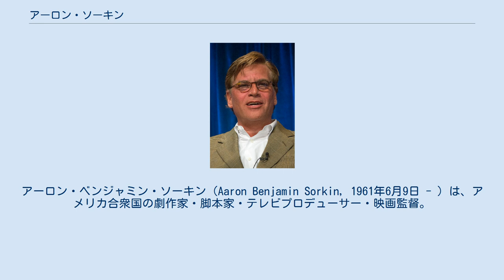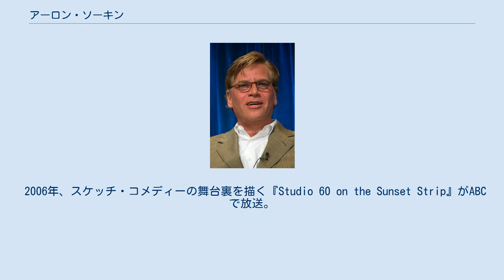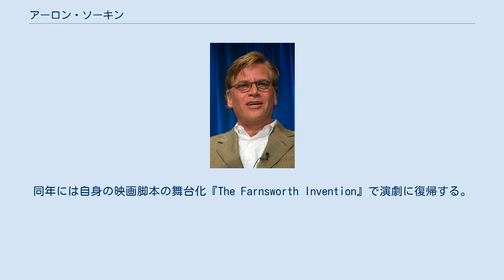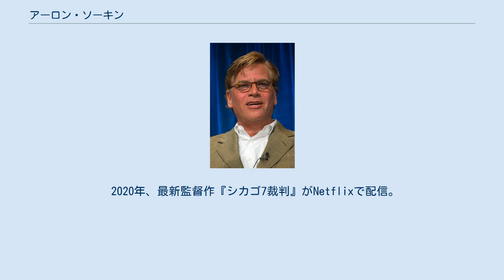アーロン・ソーキン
アーロン・ベンジャミン・ソーキン（Aaron Benjamin Sorkin, 1961年6月9日 - ）は、アメリカ合衆国の劇作家・脚本家・テレビプロデューサー・映画監督。
実話をベースとした会話劇、法廷劇を得意とする。
 1983年、シラキュース大学でミュージカルの美術学士を修了。
俳優を志し下積みを重ねるが、その後戯曲の執筆に転身。
軍事裁判を描く『ア・フュー・グッドメン』がデイヴィッド・ブラウンの目に留まり、草稿段階で映画化の契約を結ぶ。
 キャッスル・ロック・エンターテインメントは映画化にあたって、ソーキン自身を脚本家に抜擢する。
ロブ・ライナー監督、トム・クルーズ、ジャック・ニコルソン主演で1992年に公開され大ヒットを記録する。
ソーキンはさらに『冷たい月を抱く女』『アメリカン・プレジデント』と、キャッスル・ロックで脚本を3作執筆している。
1990年代中盤には『シンドラーのリスト』『ブルワース』などの作品でスクリプトドクターを務めた。
 1998年、ABCで放送されたシットコム『Sports Night』を企画しテレビに進出。
1999年にはNBCの政治ドラマ『ザ・ホワイトハウス』で脚本とプロデュースを担当。
2003年に降板するまでプライムタイム・エミー賞ドラマ部門作品賞を4年連続で受賞した。
 2006年、スケッチ・コメディーの舞台裏を描く『Studio 60 on the Sunset Strip』がABCで放送。
高かった期待値と前評判とは裏腹に、視聴率、批評とも不振に終わり、ドラマは1シーズンで打ち切りとなった。
 2007年末、マイク・ニコルズ監督、トム・ハンクス主演の映画『チャーリー・ウィルソンズ・ウォー』で久しぶりに映画の脚本を担当。
同年には自身の映画脚本の舞台化『The Farnsworth Invention』で演劇に復帰する。
 2010年、マーク・ザッカーバーグらによるFacebookの創業を描いた『ソーシャル・ネットワーク』で脚本を担当。
第83回アカデミー賞の脚色賞を受賞した。
2011年には同映画のプロモーションのため、ジェシー・アイゼンバーグと来日して、東京国際映画祭におけるグリーンカーペットに登場した。
 2015年、Appleの創業者スティーブ・ジョブズを描いた映画『スティーブ・ジョブズ』の脚色を担当し、第73回ゴールデングローブ賞の脚本賞を受賞した。
 2017年、『モリーズ・ゲーム』で初めて映画の監督を務め、第90回アカデミー賞の脚色賞にノミネートされた。
 2020年、最新監督作『シカゴ7裁判』がNetflixで配信。
大統領選挙に合わせて劇場公開する予定だったが、新型コロナウィルスの影響で困難となったため、急遽ネットでの配信に変更された。